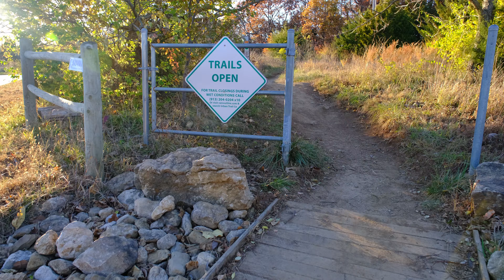Hiking 2 Miles on the Orange Trail in Kansas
|| The Hike ||
Hiking 2 Miles on the Orange Trail in Kansas // This is a relaxing hike with a ton of great views bathed in setting sun, several deer along the trail and beautiful late fall color on the Orange Trail. Orange trail is a good beginner hike at only 2.5 miles in total length. It's rated on Alltrails as Easy difficulty and has multiple locations along the trail where deer like to graze in the open areas of the forest - good picture opportunities for sure. The majority of the trail is mix of dirt, loose rock and small rubble. The Orange Trailhead is located  just North of the marina in Shawnee Mission Park, Shawnee, KS. I hiked this trail alone in early November, but pretty late in the day on a beautiful warm evening (65 degrees in November, you bet!). The light was fading fast as I neared the last .5 miles of the loop, so I jumped out back onto the road leading to the Marina so that I could get a few views of the sunset over Shawnee Mission Park Lake. I included those shots at the end of my hike and will provide chapter labels below as they are worth the look. This was my last hike that I filmed at Shawnee Mission Park this year and concludes my 4 part series. There are several adjacent loops nearby that can be combined with the Orange Loop (Red and Violet Loops) to increase overall distance if desired. I've posted videos of each of these trails so please check them out and let me know what you think!

|| Chapters ||
0:00 Orange Loop Trailhead
1:25 Train sound, Sun setting behind trees - .25 mile mark
2:48 Deer in the woods, sun setting - .5 mile mark
5:12 Trail marker, Getting darker - 1.5 mile mark
6:08 Exiting the trail as sun is setting / SMP Lake - 2.0 mile mark

|| My Channel ||
Practicole is a channel devoted to getting out and experiencing all that nature has to offer while hiking. Living in Northeastern Kansas, I've been blessed to be near some wonderful landscapes to traverse on foot. I've set a goal to hike some of the most beautiful trails in my state and capture them in stunning 4k UHD. I do hope you enjoy this video. Thanks for visiting practicole!

-Bryan